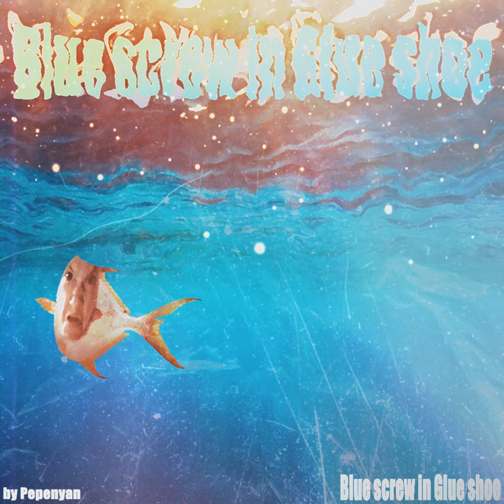blue screw in glue shoe (music)